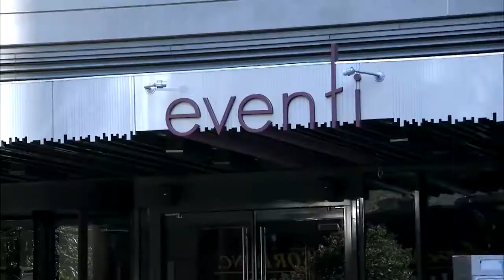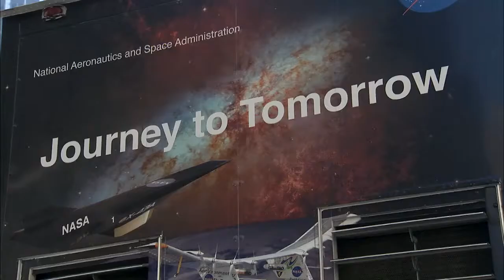What's Your Favorite Space?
The crew of STS-135, NASA's final space shuttle mission, and Sesame Street's Elmo welcomed visitors to "What's Your Favorite Space?" in New York City. The free, public event was presented by NASA and Eventi on Wednesday, Aug. 17, from 10 a.m. until 4 p.m. on the hotel's "Big Screen Plaza." The outdoor plaza was transformed into a miniature space outpost filled with displays including an inflatable Mars Rover, demonstrations, interactive exhibits, video segments, children's activities and more.